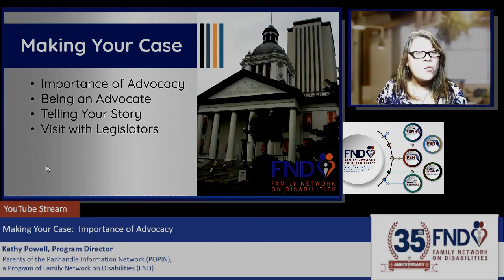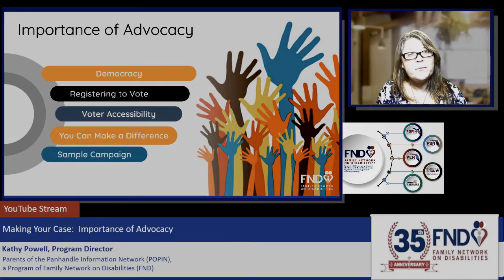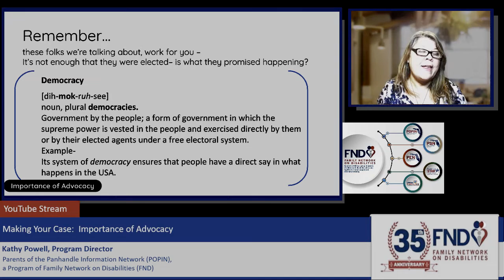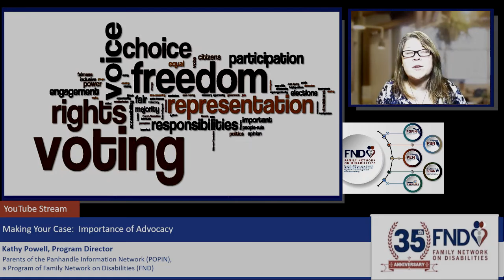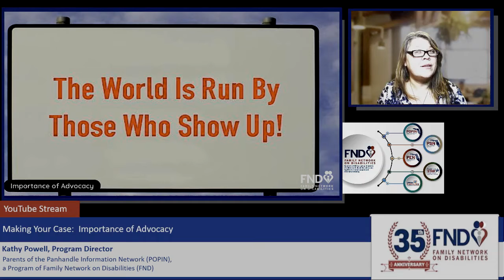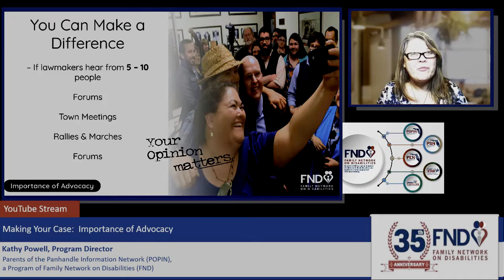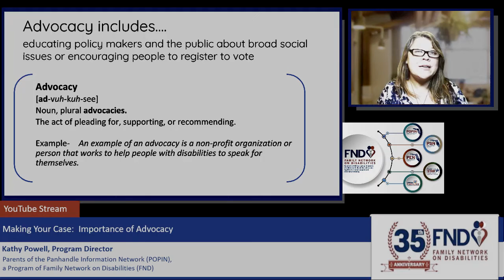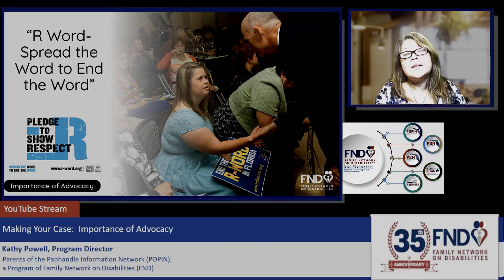Making Your Case: Importance of Advocacy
The importance of getting involved cannot be overstated. Most state legislators know very little about developmental disabilities, mental health, related issues, and the impact that they have on people’s lives. They have much to learn from you and other key stakeholders.

Voting Education in Floridians: A Guide for Citizens with Disabilities

Telling Your Story App
iOS Version for iPhone and iPad available from the App Store

Android version for phone and tablet available from Google Play

For those that are not able to access the app, here is a basic script for any communication with public officials